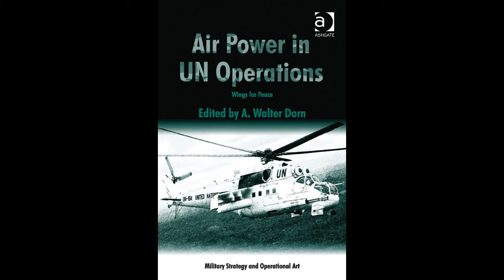Air Power in UN Operations - wings for peace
Book launch for "Air Power in UN Operations - wings for peace" with Professor Walter Dorn and remarks by Lieutenant-General (ret’d) Romeo Dallaire. Introductions by Steve Staples (Rideau Centre / Ceasefire.ca) and Dr. Adele Buckley (Canadian Pugwash Group).